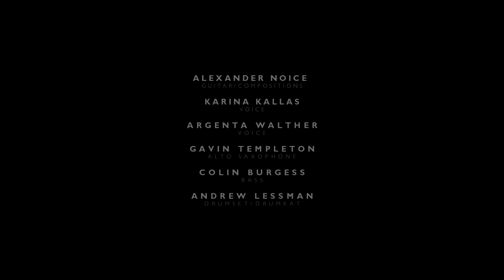The Alexander Noice Sextet "Affectation"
The Alexander Noice Sextet Live at the Blue Whale in Los Angeles, CA. November 20th 2014

Alexander Noice-Guitar, Compositions
Karina Kallas-Voice
Argenta Walther-Voice
Gavin Templeton-Alto Saxaphone
Colin Burgess-Bass
Andrew Lessman-Drumset, Drumkat

Set Design by Eron Rauch

Filmed and Recorded by Alex Chaloff